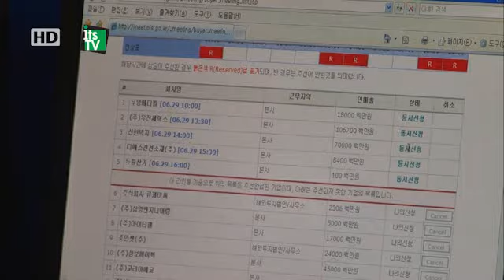[산업전문 뉴스채널 itsTV] 대기업 퇴직자, 중소기업으로...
[아나운서]

우리나라도 일본과 마찬가지로 조기퇴직자가 많아지고 있는 가운데, 퇴직인력들의 일자리 창출이 사회적 이슈로 떠오르고 있습니다. 이에 한국무역협회가 대기업 퇴직전문인력의 재취업을 위해 발벗고 나섰습니다. 박지영 기자입니다.

[리포트]

한국무역협회가 대기업에서 퇴직한 전문인력의 재취업을 돕기 위해 나섰습니다.

이를 위해 지난 19일 한국무역협회는 삼성전자, LG, 포스코, KT와 MOU를 체결했습니다.

이번 MOU에 참여한 기업들은 재취업을 희망하는 퇴직자 정보를 무역협회에 제공하게 됩니다.

또, 무역협회는 40~50대의 전문인력 채용을 희망하는 수출 중소기업을 찾아 알선하게 됩니다.

[인터뷰- 이 기 성 전무이사/ 한국무역협회]

~ 오늘 MOU를 체결한 삼성전자와 LG, 포스코, KT 등과 함께 많은 사기업에서 경험을 쌓았던 분들을 6만5천여 무역협회 회원사에 직접 매치 메이킹하는 그런 작업을 통해서 구분들의 재취업을 지원해 나갈 예정입니다.

베이비 붐 세대인 50대 이상의 퇴직을 앞두고 있는 인력은 약 311만 명.

고령화 사회에 접어들면서, 이렇게 정부 관련 기관들이 퇴직인력들의 일자리 창출에 직접 나서고 있는 것입니다.

중소기업은 경험과 노하우가 풍부한 전문인력을 채용할 있어 좋고, 퇴직인력 또한 경력을 활용할 수 있어 1석2조의 효과가 기대되고 있습니다.

한편, 무역협회는 6만5천여 개 회원사를 대상으로 취업을 알선할 경우, 연간 5천여 명의 퇴직인력이 제2의 인생을 시작할 수 있을 것으로 예상하고 있습니다. itsTV 산업뉴스 박지영입니다.